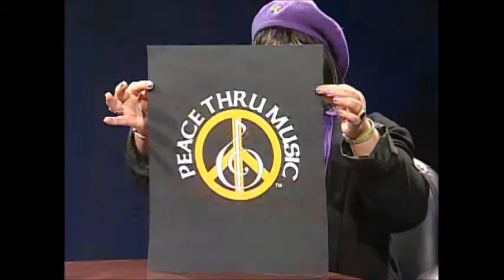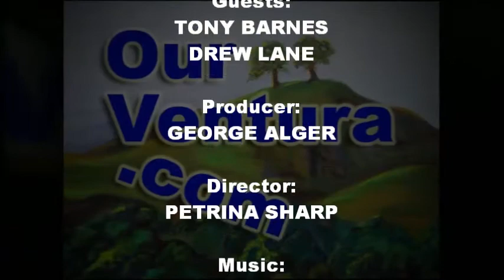Peace Thru Music with Tony Barnes and Drew Lane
Tony Barnes and Drew Lane discuss Anti-Bullying and Peace Thru Music with Our Ventura host, Annie Gabriel

Dedicated to enriching the lives of children by providing access to music education, music appreciation, and musical instruments through local school districts with a positive, anti-bullying message of "Pick On Strings, Not Living Things".

Producer:
GEORGE ALGER

Director:
PETRINA SHARP